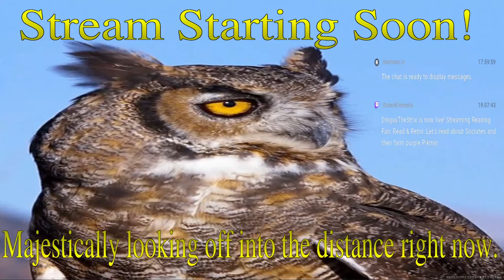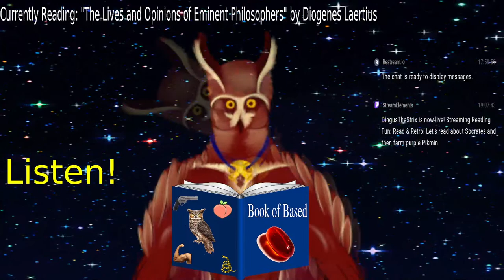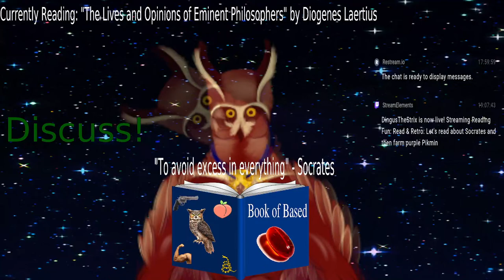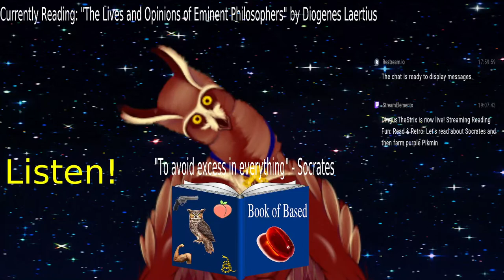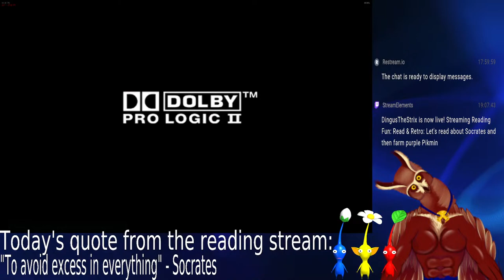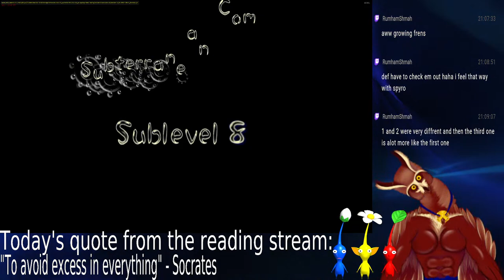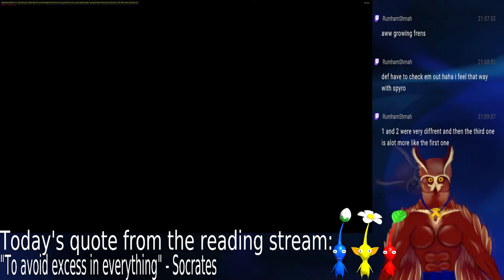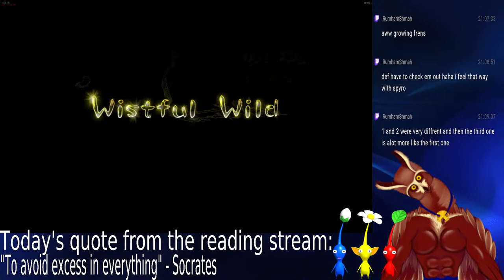Read & Retro: Let's read about Socrates and then farm purple Pikmin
Your favorite Epic Gamer/Wizard is reading "Lives and Opinions of Eminent Philosophers" by Diogenes Laertius. Later, I will play Pikmin 2!